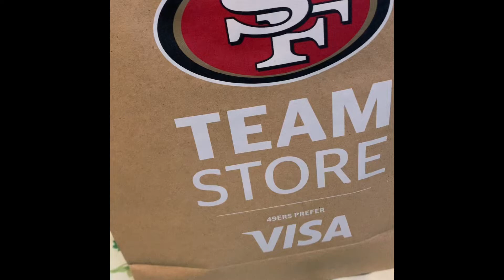49ers 94 Throwback Unboxing & Review limited vapor George Kittle Team Store Edition